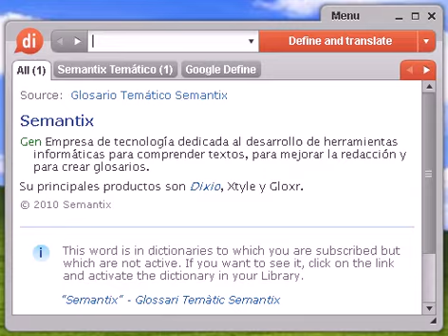Definición de pie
pie, diccionario, define, definir, significado, español, castellano, Dixio, pies